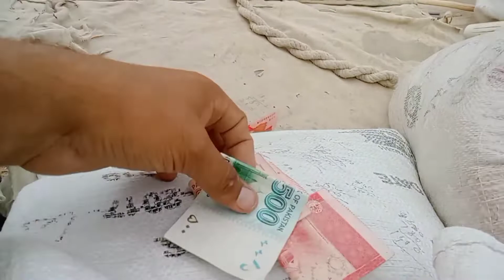hamara bhott bara nuksan hogiaa 😭😭😭